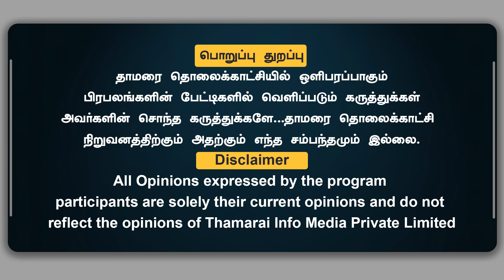மணிப்பூர் கனிமொழி தலைமறைவு | அமைச்சர் எ.வ.வேலு கொடுத்த வாக்குமூலம் | Karate J Selva | Thamarai TV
மணிப்பூர் கனிமொழி தலைமறைவு  | அமைச்சர் எ.வ.வேலு கொடுத்த வாக்குமூலம்
 எவன் அப்பன் வீட்டு காச கொடுக்கிற